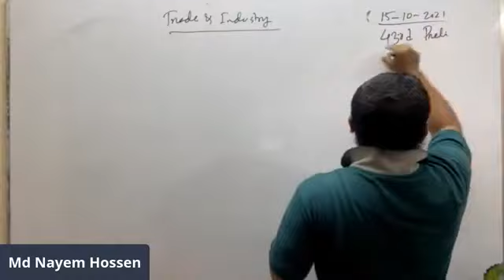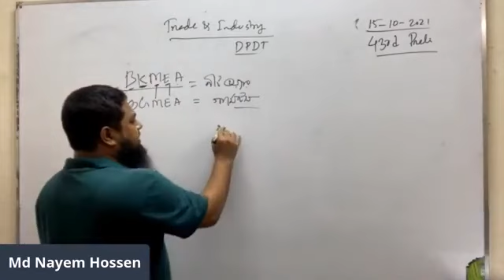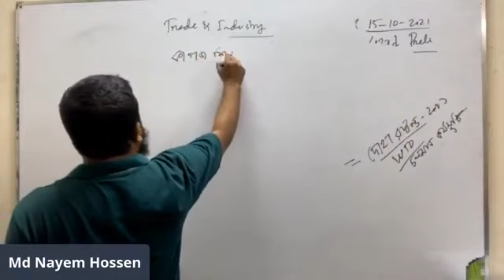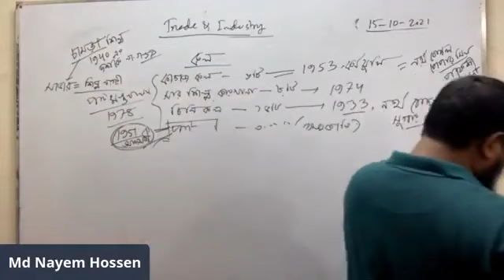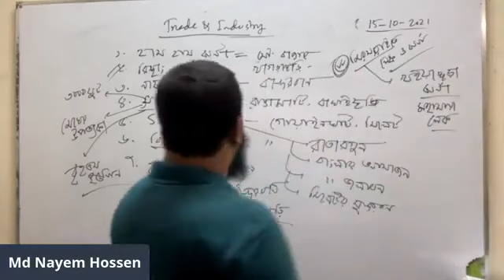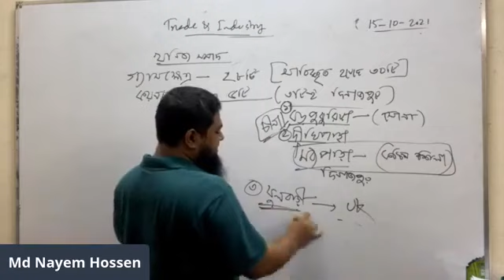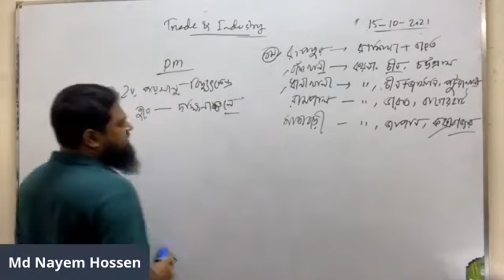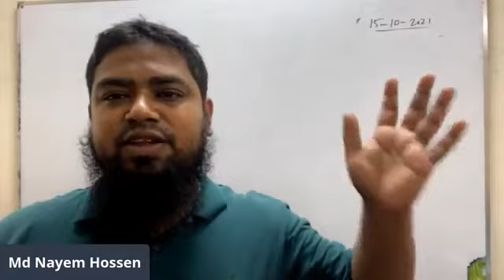Class 63 Bd Chapter 5 2360P